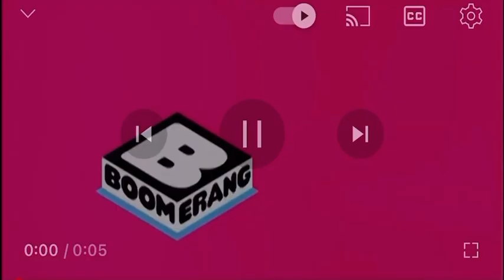Cartoon Network Next Boomerang FANMADE